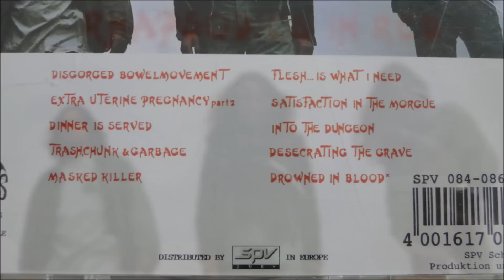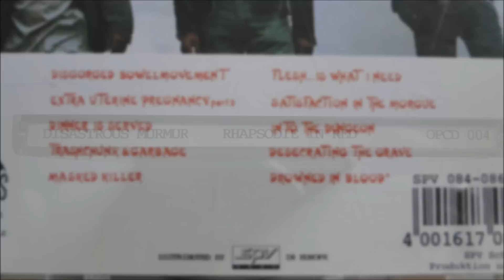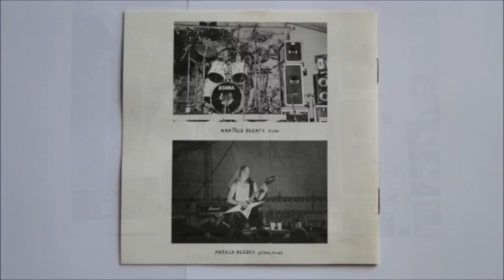Disastrous Murmur - Disgorged Bowelmovement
Artist: Disastrous Murmur
Album : Rhapsodies in Red , CD
Track : 1
CD : 1992 Osmose Productions -- OPCD 004